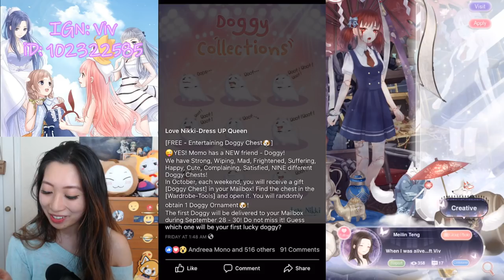Love Nikki - FREE DOGGOS and How to Get Cello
Which one is your favorite doggo?

hue